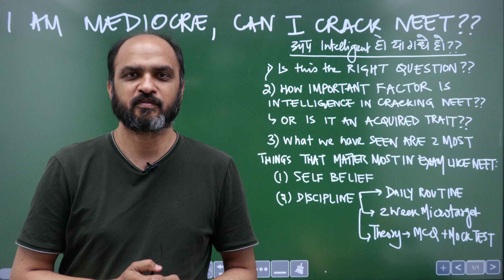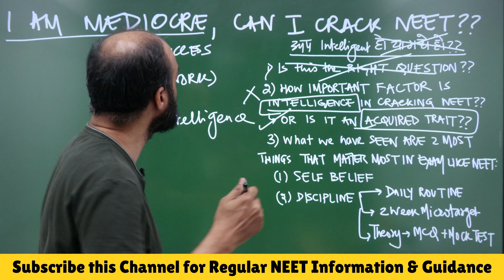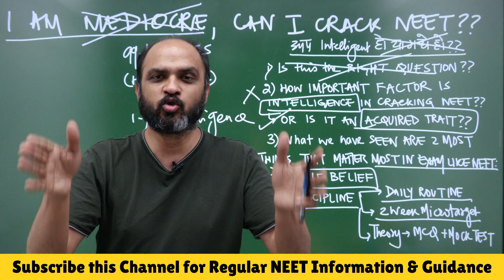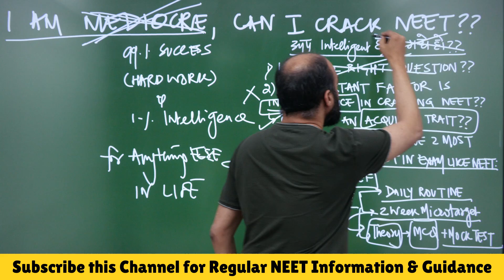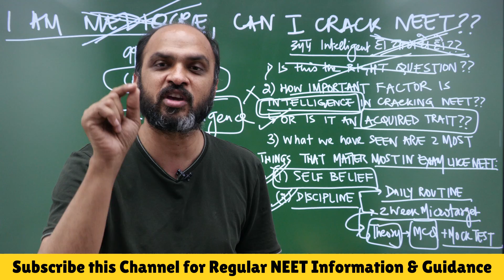I am NOT Intelligent, Can I CRACK NEET? Guidance for students who don't believe in THEMSELVES!!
1) Link of Target Batch (which provides NCERT based Question Bank, 2 Level (NEET & AIIMS) Test Series & DPP generator for NEET 2022)

2) Link of CATALYST Batch (which provides NCERT based Test Series, Question Bank & DPP generator for NEET 2023)